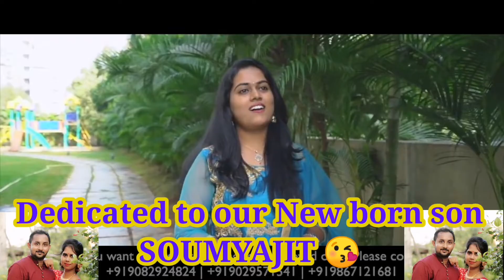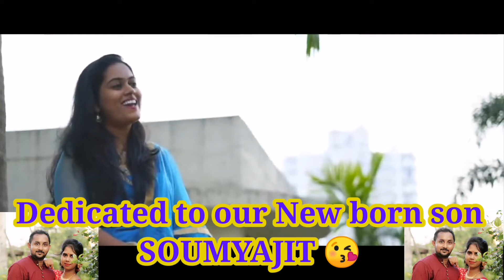Jug jug tum jeena || Sayli Kamble